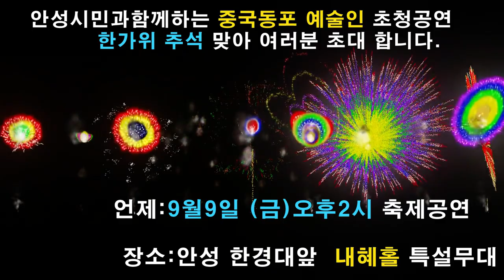안성내혜홀특설무대 9월9일(금)오후2시 한.중 수교30주년기념 문화교류 콘서트 홍보영상 입니다.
9월9일 (금) 오후3시 안성시 석정동272-10 내혜홀 특설무대에서 한중수교30주년 기념 문화교류 콘서트 여러분 초대합니다.우리는 하나 서로 소통하며 발전하는 아름다운 공연 준비 되어 있습니다.